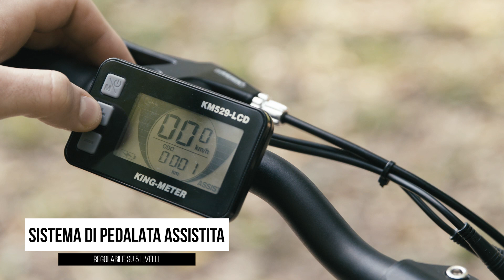Mini Fat E-bike pieghevole E-Mootika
- Con ruote da 20";
- Perfetta per terreni offroad e percorsi sterrati;
- Sfreccia anche sulla sabbia;
- Pedalata assistita per viaggiare con comodità e senza fatica;
- Telaio pieghevole per portarla anche in auto o in treno;
- Batteria Samsung con autonomia di ricarica di  1,5-3 ore;
- Freni a disco e motore brushless;
- Raggiunge i 25 km/h.